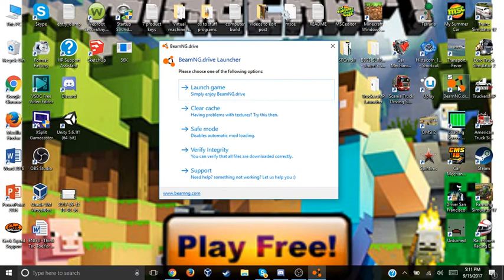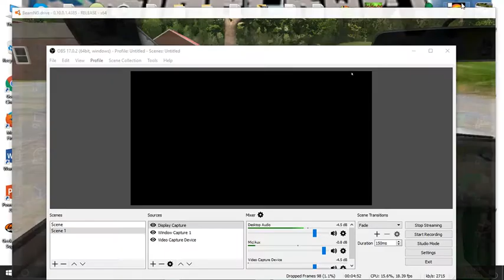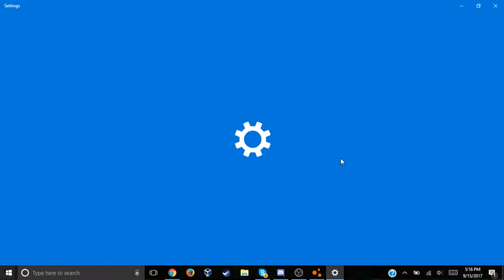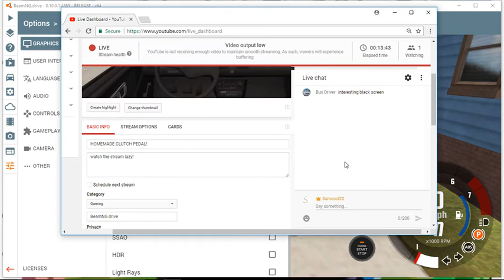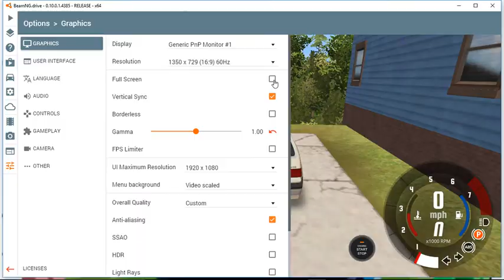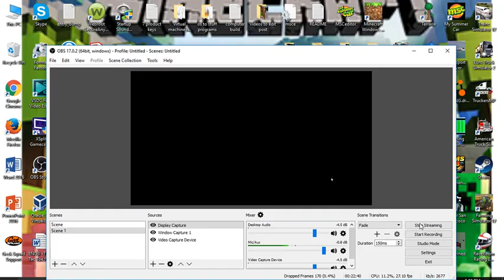HOMEMADE CLUTCH PEDAL!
watch the stream lazy!